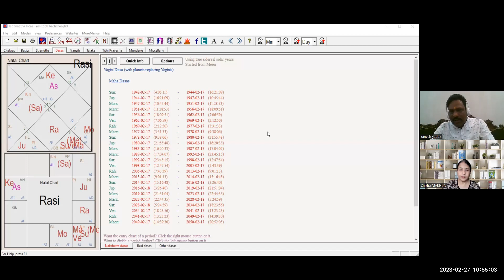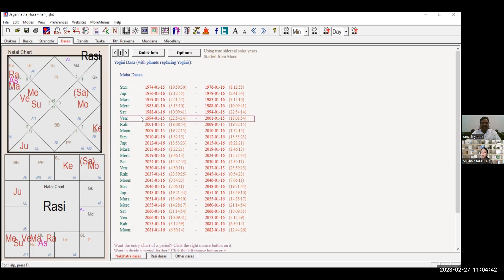योगिनी दशा और विवाह का समय जन्म कुंडली की सटीक भविष्यवाणी|Progressed Lagna n Yogini Dasha-Dinesh ji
योगिनी दशा औरविवाह का समय  जन्म कुंडली की सटीक भविष्यवाणी-|Progressed Lagna and Yogini Dasha-Dinesh ji

For Hindi version click on website for Hindi Version
Career Consultation.
Marriage Consultation.
Dasha decoding Consultation.
Naamakaran consultation.
varshphal consultation.
Yearly family consultation.
Vastu consultation
Recorded Courses
For further inquires for courses consultations please connect:
Into the fascinating feild of occult sciences from 18 years Shikha Makhija offers her services in the feild of vastu and Astrology indepth in career/ Marriage, dasha analysis/ Past life analysis and her forte now being Naamakaran taking into consideration the best yog in chart, katpayadi and numerology.
With clients from all countries like USA, UK Australia, Europe, Asia and the American continent. From a very Young age I have been deeply interested  in occult sciences , so the first thing i leant was Acupressure system and Reiki. This took me further as I wanted to get deeper and the hunger to learn - so I took up Yoga.

Yoga -  connected me to my Inner self, which gave me a lot of insights, and where I really wanted to go from here.. 18 years ago, I did a systematic course  in Astrology from Brahmand Jyotish for 10 years, and fortunately studied from all great teachers of that time. My learning did not stop there, as one lead to another and  did my advanced course in Vastu as well..

It was time after all this to serve the people, spread this knowledge and help people in their lives for their betterment.,

I now  Coach  and Consult - Astrology and Vastu.

Details of what I have done so far -

Teaching courses on many platforms, and  now have my  own brainchild Vigya Astrology and Vastu Studio  where you can avail these services.

Having done Astrology Alankar 1& 2 And Visharad 1&2 from Brahmand Jyotish Sanstha with advace course and also Research Department under the tutelage of Bharat Sir.

Also done Level-1 and Level-2 Nadi Astrology from Late Shri A. V. Sundaram Sir.

Having done work on KP [ one stream of Astrology] from Bharat sir,

 Nadi Nakshatra, Nadi astrology{ another stream of Astrology]

 Nakshatras [ one more stream ]learnt from Dr. Arjun Pai,

All the above are interconnected to get accuracy in reading a chart or kundali.

 Vedic Vastu, Ayadi calculations and Vvastu gems, special money magnets and different crystals.

 A patient teacher and solving all students queries and guiding them in the courses has a wide study in Vastu, 45 devtas, and Nadi astrology

Working in the field of Vastu My work is to bring micro(client) and Macro(universe) to work in tandem,creating positive Mandala Car (helix) energy to create positive spaces instead of empty voids thus inviting progress in life in all fields.

A certified Geo stress professional she works with the stress energy levels of the place and positive and negative vibrations

Please CLICK the NOTIFICATIONS BELL to keep getting instant notifications when new videos are updated.